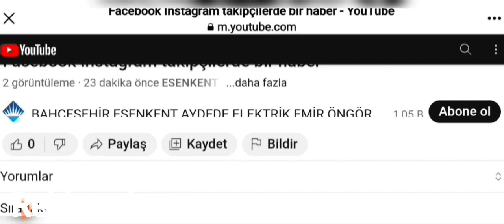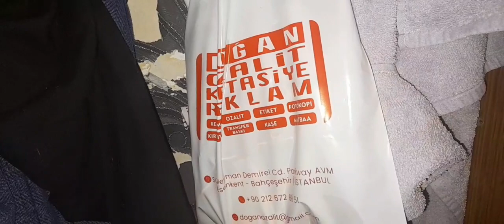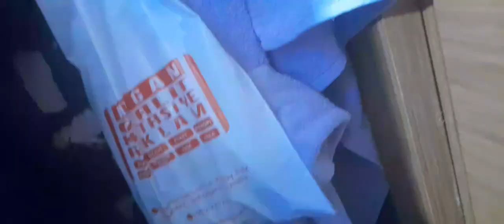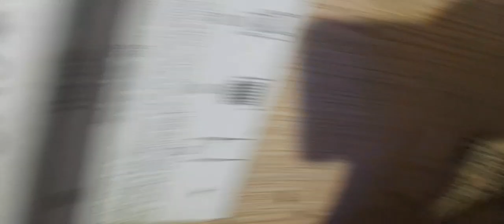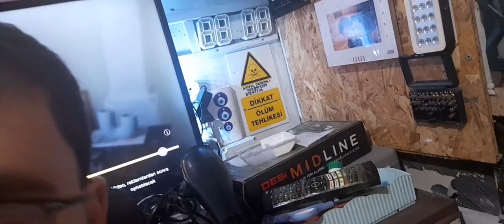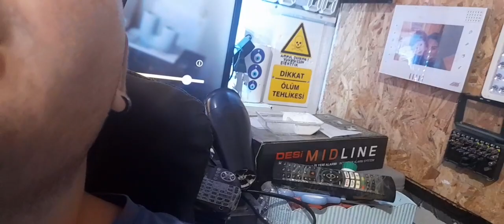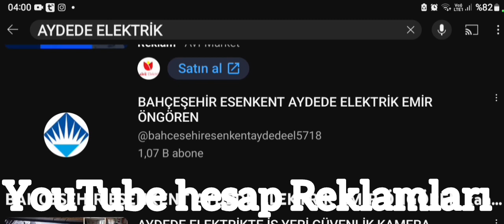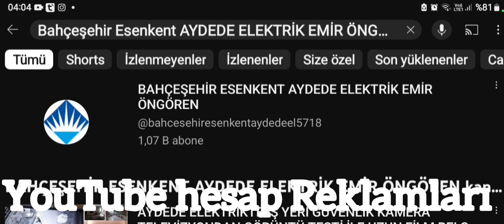Eylülde Şarköy'e giderken AYDEDE ELEKTRİKTE zili de alacağım servise götüreceğim